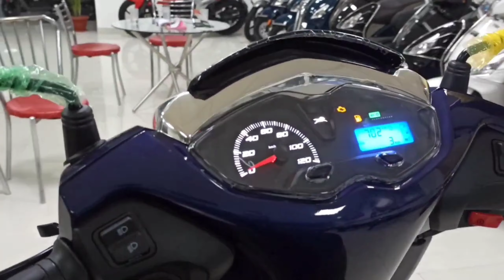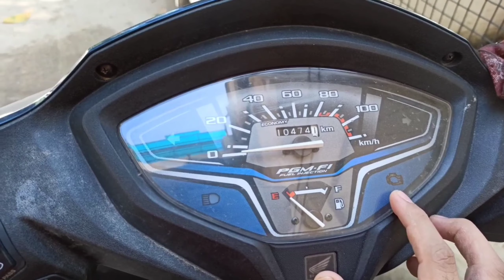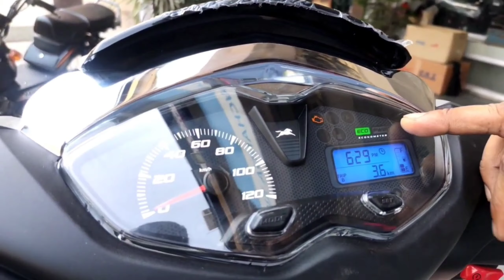TVS Jupiter 125 Kick Installation कितने में होगा ? | TVS Jupiter 125 Problems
TVS Jupiter 125 Kick Installation कितने में होगा ? | TVS Jupiter 125

2021 Jupiter 125 Price Mileage All New Features Review

tvs jupiter 125 base vs top model

tvs jupiter 125 variants explained

best 125cc scooter in india

tvs jupiter 125 review

tvs jupiter comparison

tvs jupiter vs tvs ntorq 125

Jupiter 125 mileage

Jupiter 125 features

tvs new sccooter

tvs jupiter 125 on road price

whats is new in Jupiter 125

Jupiter 125 vs activa 125

TVS Jupiter 125 meter full details

TVS Jupiter 125 engine specs

TVS Jupiter 125 seat height

whats is new in TVS Jupiter 125

Jupiter125bs6

jupiter

jupiter125review

jupiternewmodel2021

tvsjupiter2021newmodel

tvsjupiter125

tvsjupiter125mileagetest

tvsjupiter125review

jupiter125vsaccess125

jupiter125ccnewmodel

jupiter125bs6

jupiter125vsactiva125

 Tvs

Jupiter2021

 jupiter125ridereview

tvs jupiter 125 top speed

tvs jupiter 125 first ride review

tvs jupiter 125 vs ntorq